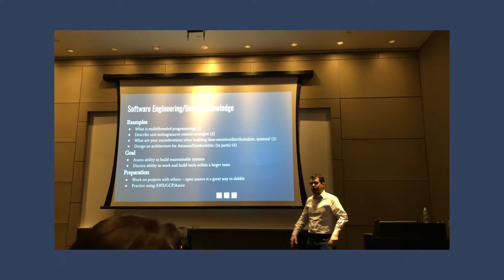哥大学生的纽约生活 | 吃吃喝喝蹦迪跳舞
回哥大开始读研究生的第二学期了 这支vlog记录了前三周的日常